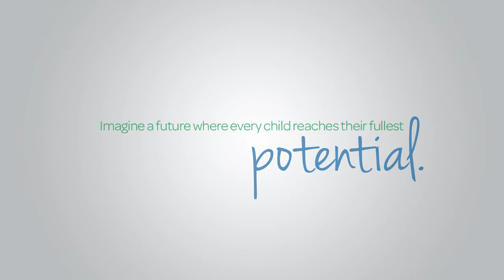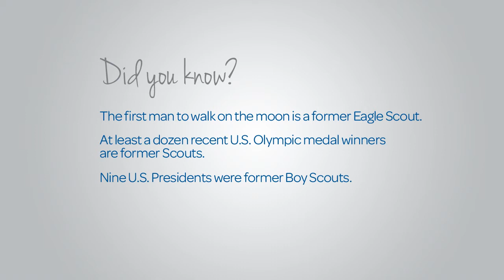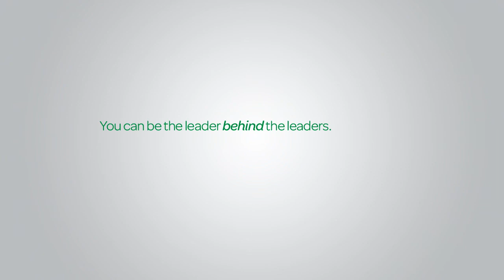2012 FOS Video.wmv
Great video for any event. Anything from Friends of Scouting presentations to Blue and Gold banquets.

Thank you the Mid-Iowa Council for making this available!